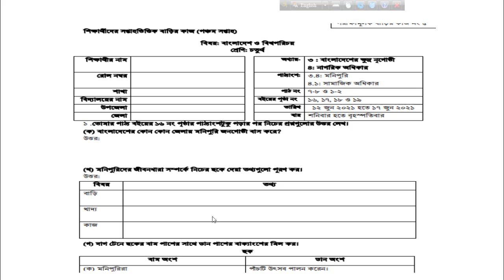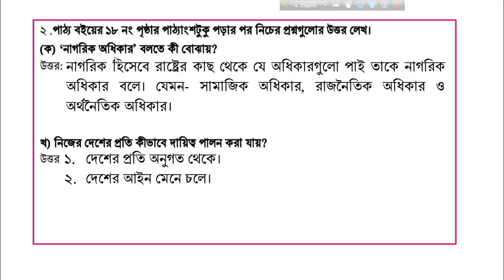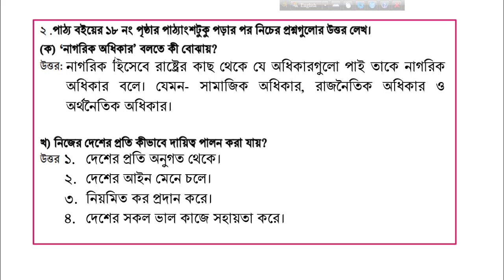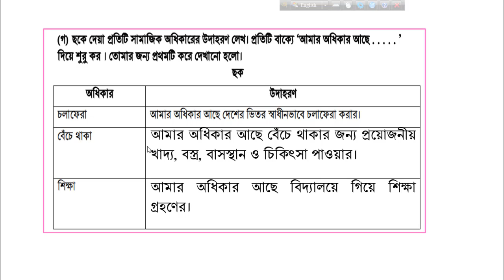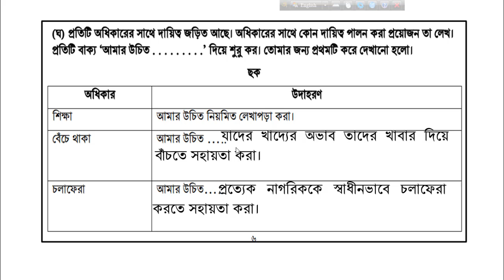Class 4 BGS Assignment 5, Homework 5 BGS Class 4, ৪র্থ শ্রেণি বাংলাদেশ ও বিশ্বপরিচয় বাড়ির কাজ ৫